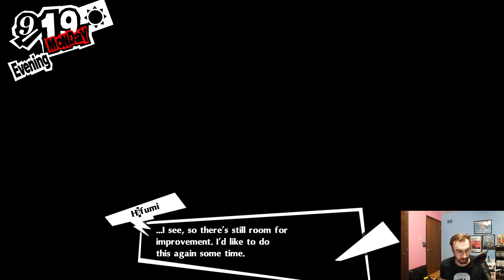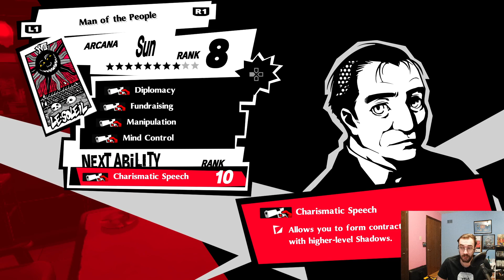Let's Play - Persona 5 Royal (Part 25)